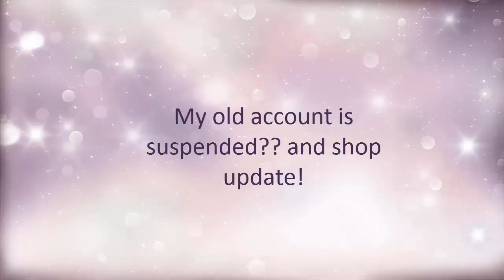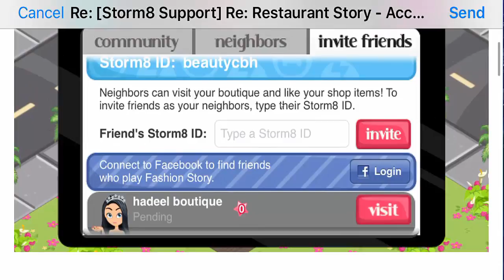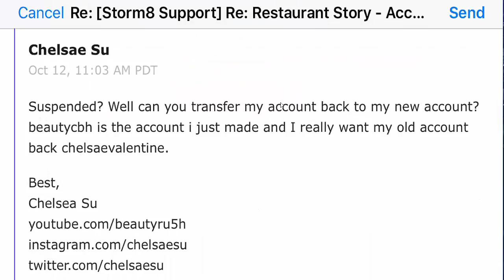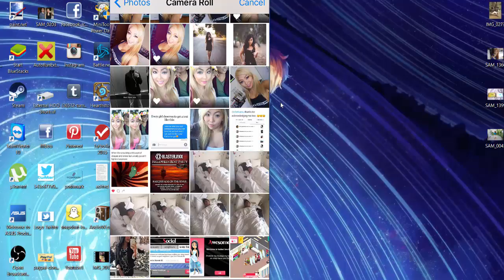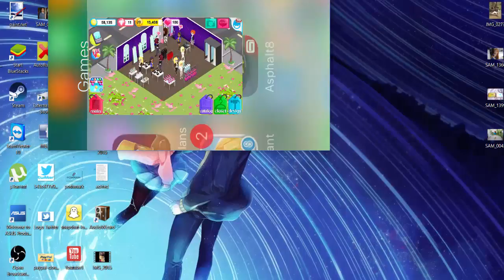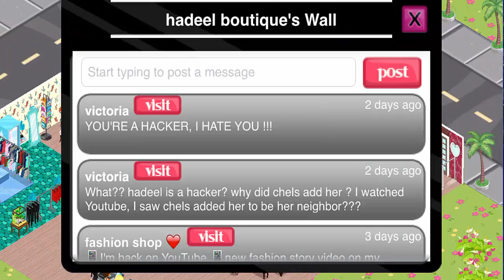Fashion Story Old Account Suspended and shop update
CLICK ME FOR MORE INFO!!!